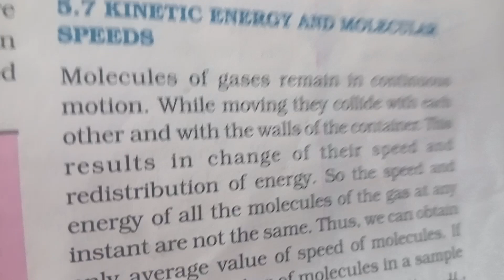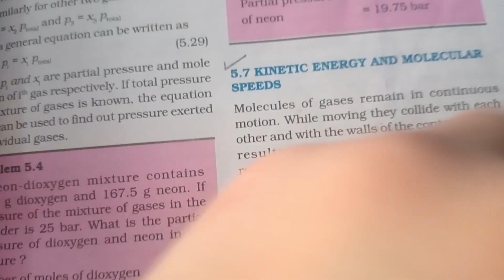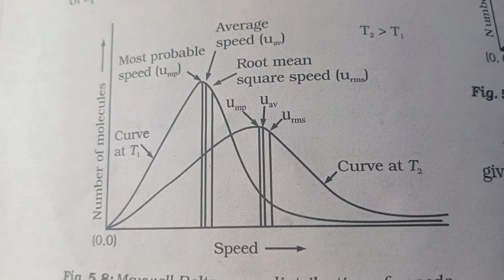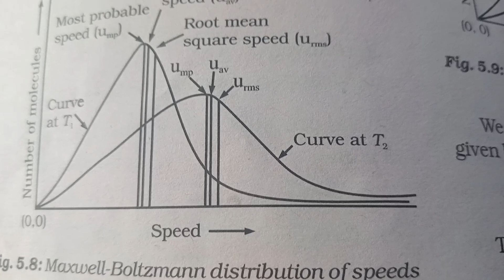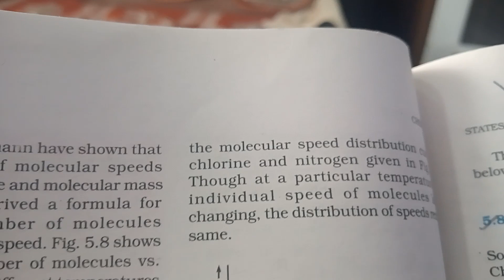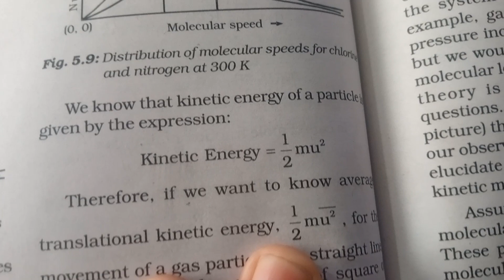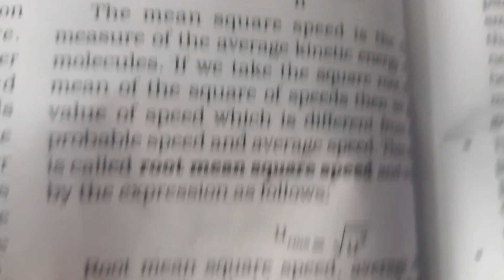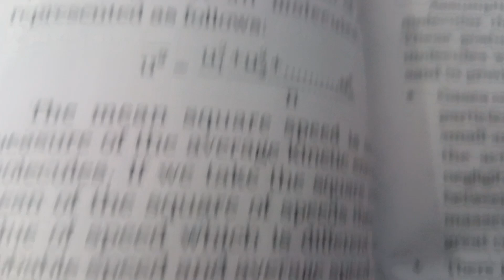SPEED OF GAS MOLECULES AND THEIR Kinetic energy. Ch- Rotational motion class 11 PHYSICS